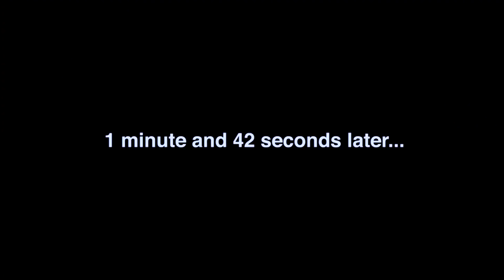Laura Daniel interviews Tall Black Tom Abercrombie